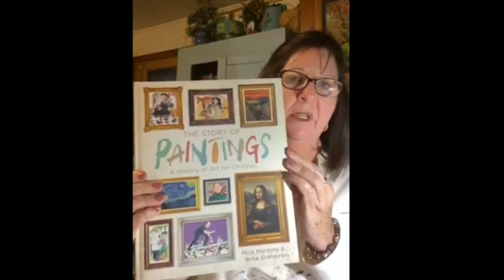Starry Night Paintings Wrap Up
Final steps for your masterpiece.

The Story of Paintings: A History of Art for Children